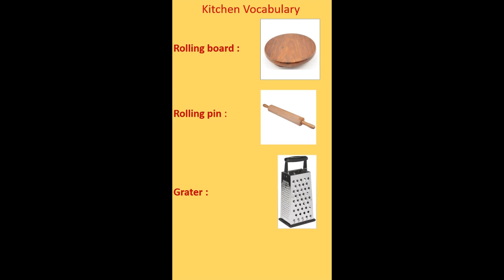Everyday English Vocabulary (Kitchen Vocabulary)